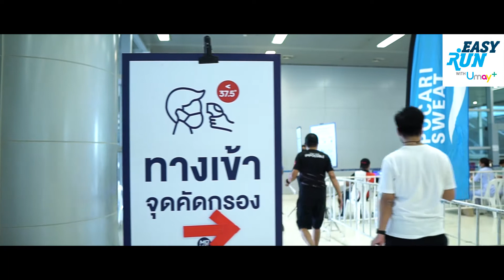Umay+ Presents BMM 2020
มาร่วมสัมผัสบรรยากาศอันสวยงามของงานวิ่งมาราธอนกลางคืนมาตรฐานระดับโลกที่ยิ่งใหญ่ที่สุดในเมืองไทย ประดับประดาไปด้วยไฟหลากสีสันตลอดเส้นทางวิ่ง กับงาน Umay+ Bangkok Midnight Marathon 2020 ที่นอกจากบรรยากาศจะประทับใจนักวิ่งแล้ว ทาง ยูเมะพลัส EASYRUN ยังได้จัดกิจกรรม “Umay+ Clean The City” เพื่อส่งเสริมให้นักวิ่งใส่ใจในเรื่องของการรักษาความสะอาด และรักษาสิ่งแวดล้อมอย่างยั่งยืน

จะอลังการ สวยงามขนาดไหนไปชมกันเลยค่ะ